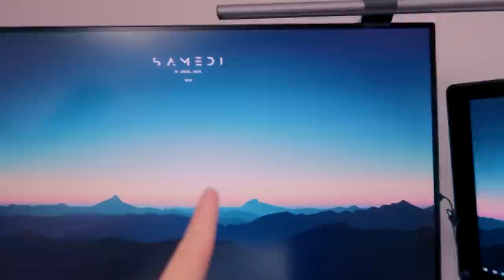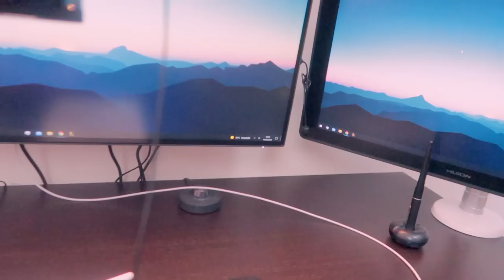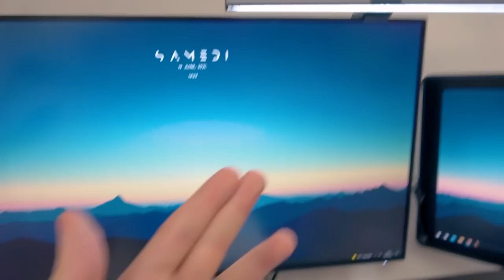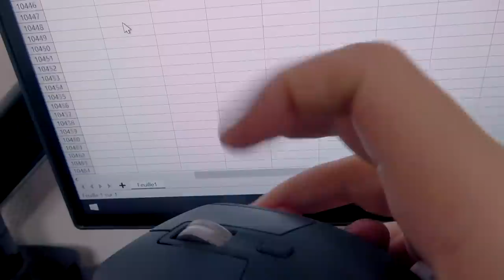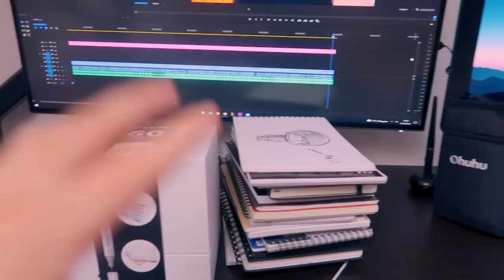Avec quoi je fais mes vidéos ?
Dans cette vidéo je vous présente tout mon matériel et objet que j'utilise,

Camescope Sony FDR-AX53
Carte SD 128 go
Module JOBY
Bras rode PSA1
Micro Rode Lavalier Go
Webcam Logiteck C922
Bras micro Roxnovo
Lumiere Yongnuo YN300 Air
Screen Bar PLus BenQ
Ecran BenQ 32 pouce 4K
Tablette Graphique Huion Kanvas 22 plus

Mon fond d'ecran, tapez ca sur google : mountain minimalist wallpaper
Le logiciel pour afficher l'heure et la date sur l'ecran c'est Rainmeter
avec le skin "mond"

Bras pour accrocher l'ecran

Nouveau stockage :
PNY XLR8 CS3030 M.2 NVMe SSD Interne 1TB - Jusqu'à 3500 Mo/s

Lecture de Carte SD
Carte son Ugrenn

Ecouteur avec fil Sony
Ecouteur sans fil Holy Hight
Casque Sony WH1000XM4

Souris silencieuse
Souris Logitech Mx Master 3
Tapis de souris Amazon Basics
Clavier Keykron K2
Support Amazon Basics

Ipad Air 4
Apple Pencil 2
Piano Keystation Mini 32
Adaptateur usb vers usb c

Montre connecté Mi Band 5

Plume Waterman
Montre Danierl Wellington de tous les produits présents dans la v

Matériel :

►►► Mon crayon à papier
►►► Mes feutres copics
►►► Mes feutres promarker
►►► Mes crayons faber-castell
►►► Mes crayons prismacolor
►►► Mes feuilles
►►► Mes feuilles copics
►►► Mon feutre noir pour les contours
►►► Mon feutre noir mangaka
►►► Ma gomme mie de pain
►►► Mon trépied Joby
►►► Mon support tel trépied Joby